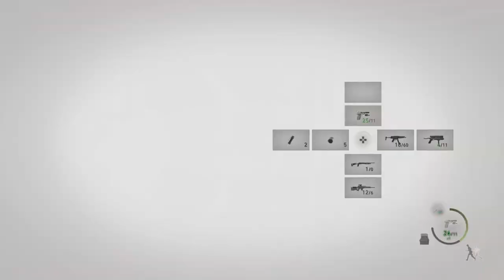RE4 Remake Bug - Leon Rises from the Dead (Villa Hardcore Mode)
My theory is I died just as the cutscene triggered. Has this happened to you? Lmk!

Went on to defeat Mendez and moved onto the castle with no issue!

This is my 4th playthrough. First time was standard, then did a couple of assisted runs to trophy hunt (minimalist, silent stranger, all treasure, sprinter) now moved on to hardcore and then professional mode! :)

I edited this on ps5 share factory and uploaded straight from my ps5 so forgive the awkward editing